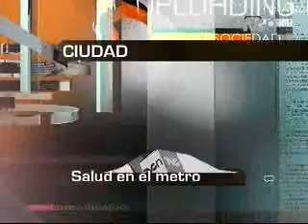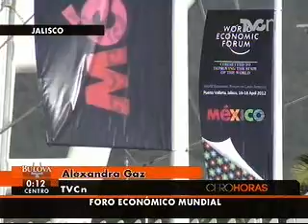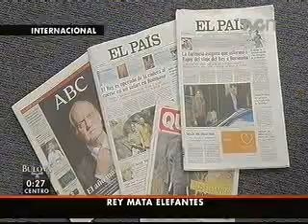Cero Horas 17 de Abril de 2012